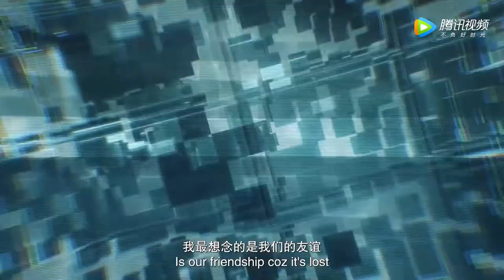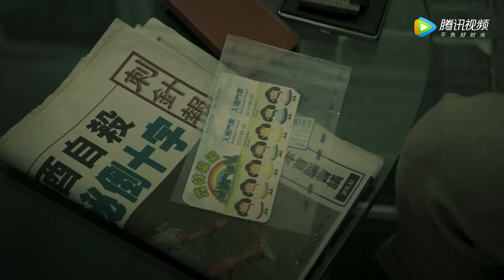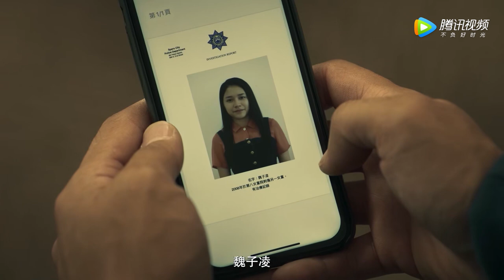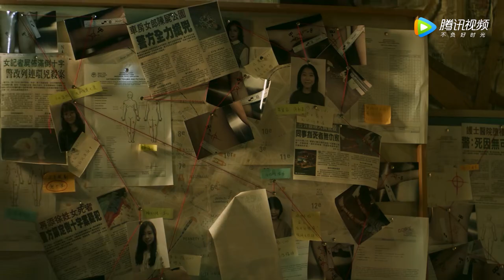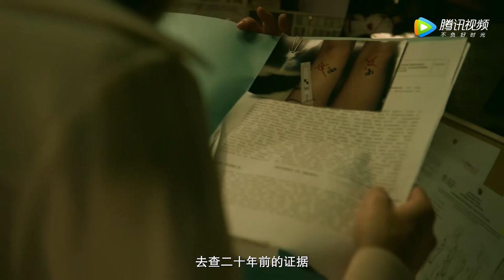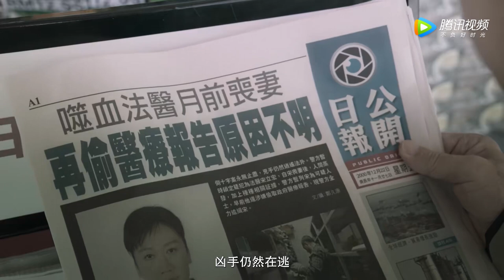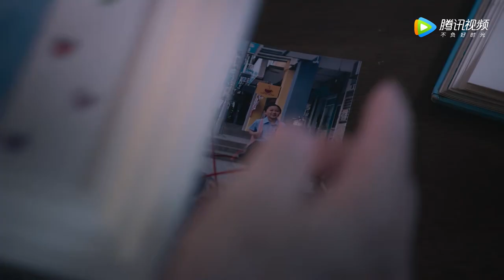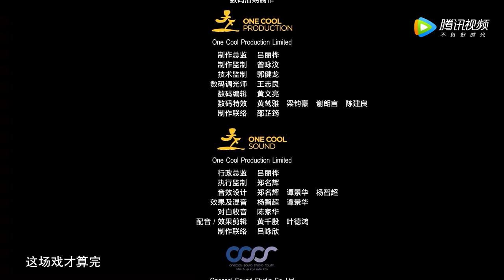ENG SUB【女法医JD Forensic JD】EP07 [普通话版] 宋安妍涉嫌案件，宋立宏倾诉二十年前真相（蔡卓妍、张孝全、钟欣潼、关智斌）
☞会员12月12日起每日抢先看，非会员12月12日起每周一至四18点观看一集
《女法医JD》该剧以单元形式展开讲述女法医“JD宋安妍”在“死因解码研究所”的遭遇为线索，协助警方破获一个个诡异案件，同时试图探寻父亲旧案的真相，并与神秘女子林小美、热血探员刘志明之间展开的一系列惊心动魄的故事。女主角“JD宋安妍”因患HSP“高敏症”而拥有极高敏感度的大脑，不由自主全天候接收一切资讯，在不堪其扰的同时也屡次凭借信息储备量非凡的“最强大脑”打开线索关窍，解开悬案谜题。
☞主演：蔡卓妍、张孝全、钟欣潼、关智斌、麦亨利、陈家乐
❗正片完整版屏蔽以下地区：
印度, 印度尼西亚, 新加坡, 泰国, 菲律宾, 越南, 中国澳门, 中国香港, 马来西亚

00:00 Download "WeTV/Tencent Video (for The US)" APP Watch More Episodes
01:00 Join Membership Watch Full in Advance